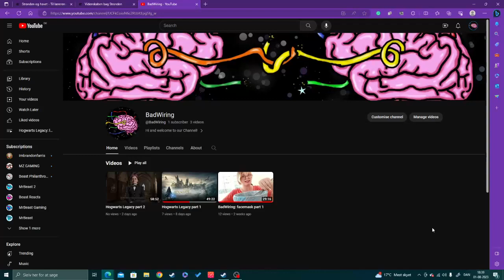Crusader kings 3 : Why do everybody hate me!!!!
A rags to riches game play of crusaders kings 3!